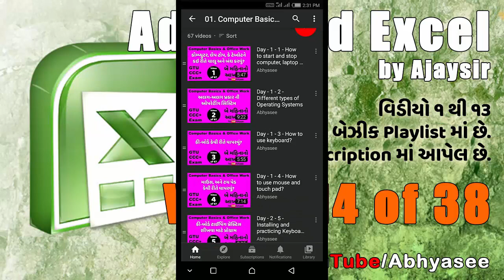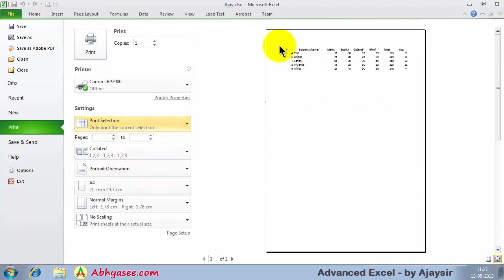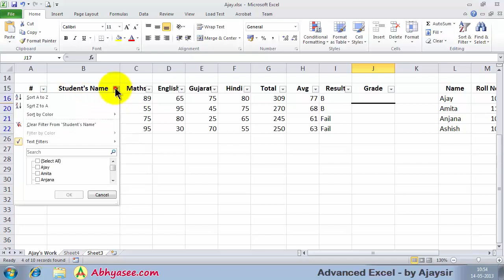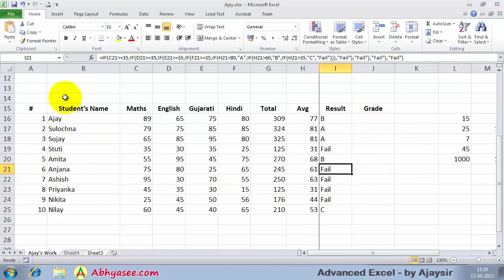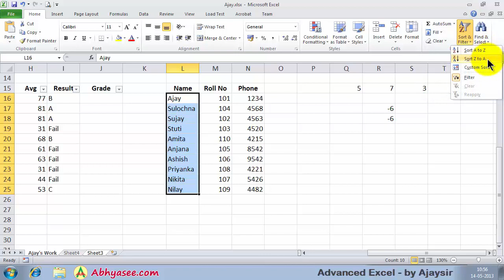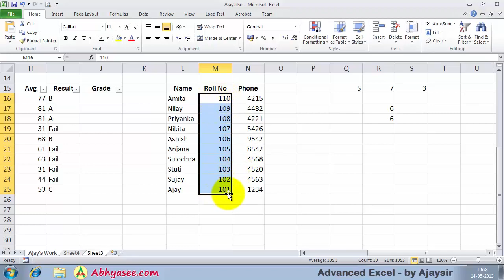Day - 15 - 14 - Filtering, Sorting in Advanced Excel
Complete Advanced Excel and Formulas course in the Gujarati language. The course covers Excel office work, Advanced Excel formulas like Date, VLookUp, HLookUP, Match, Index, SumIFs, Pivot Table, Financial, and Protected Dashboard, etc.

એક મહિના નો આ કોર્સ વધારે નું ઓફિસ વર્ક કરવા માટે Advanced Excel નો છે. જેમાં Date, VLookUp, HLookUP, Match, Index, SumIFs, Pivot Table, Financial Formulas, Protected Dashboard જેવી બધી જ ફૉર્મ્યુલા બતાવવા માં આવેલ છે.

Advanced Excel Formulas આખા કોર્સનું playlist જોવાં આ લીંક પર ક્લિક કરો.